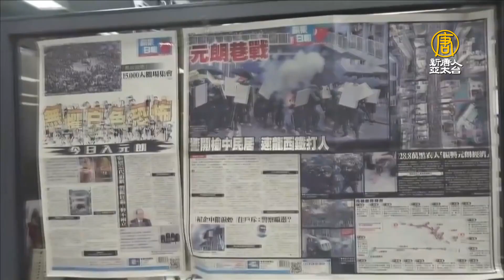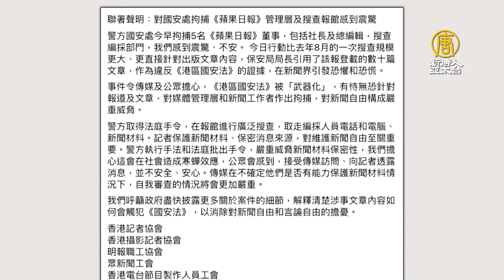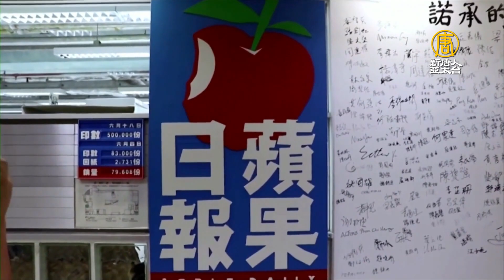500港警搜查抓人後 蘋果日報加印7倍出版